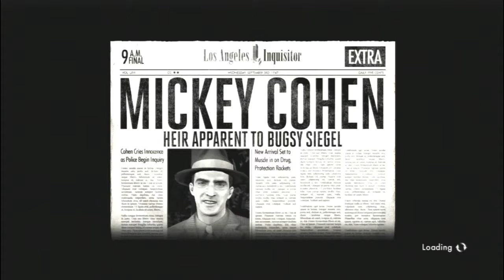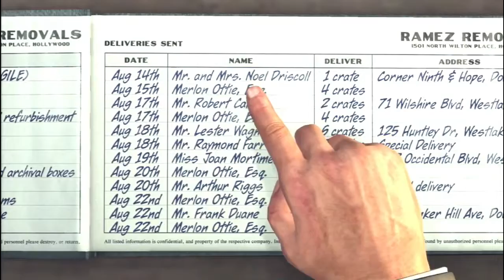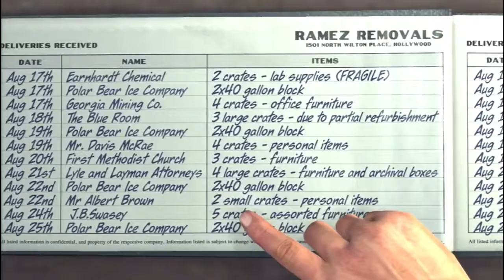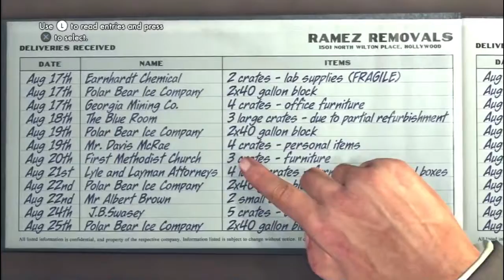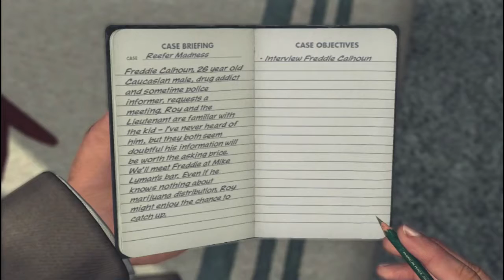L.A. Noire | 34 | The Freeze Cracker